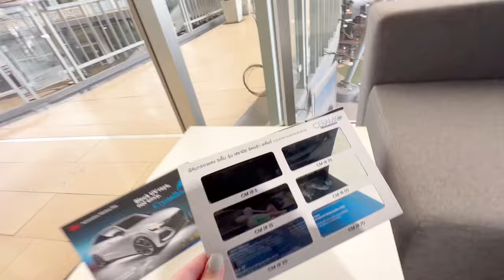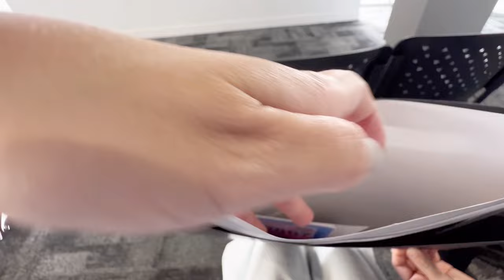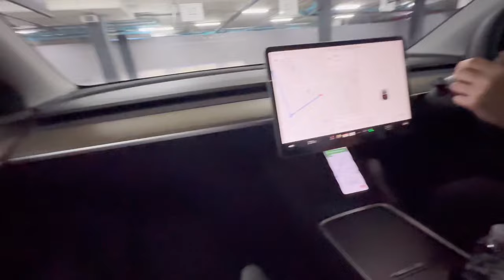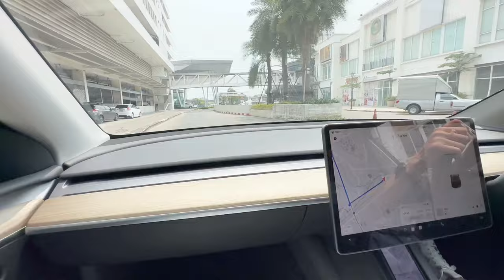VLOG : My First EV Car Tesla Model Y Black :) I T Style EP.4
See you next ep.!
My Style My T. Travel